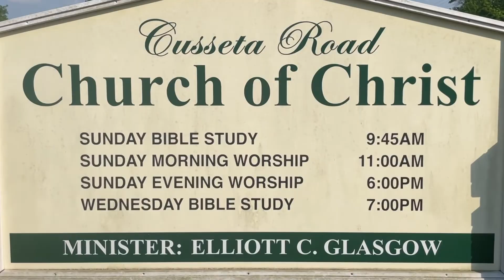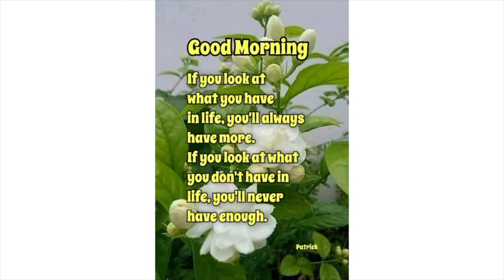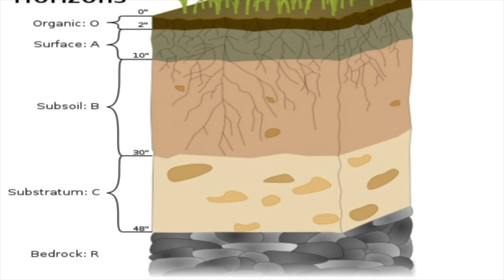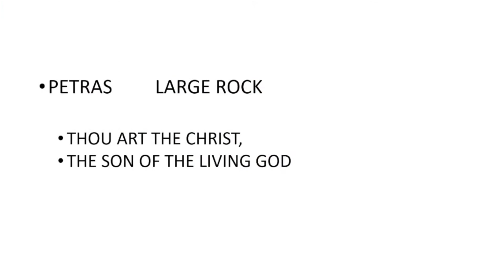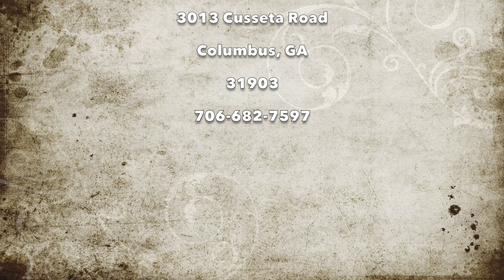"He Is The Spiritual Rock" (June 22, 2022 - Summer Series Wednesday Bible Study) Richard Allen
Summer Series Wednesday Bible Study